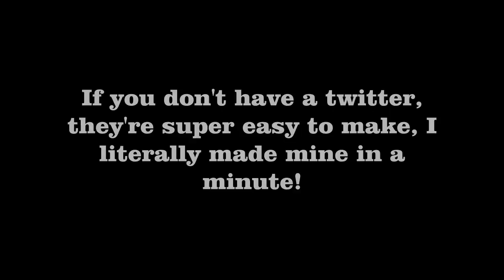I got a......TWITTER!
Follow for updates on shows like "Never Gonna Stop" :)
Also, random stuff :P
Please follow! You have no idea how stupid it feels to tweet to no one! :D